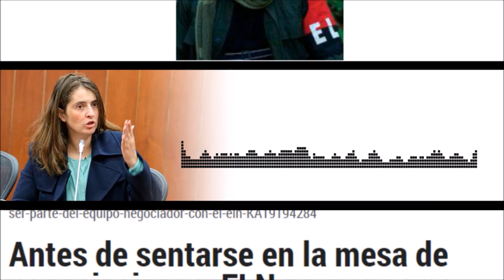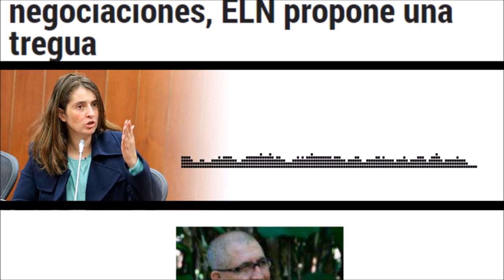"ES MUY FÁCIL DESTRUIR" 🔊 Paloma Valencia sobre Negociación GobiernoELN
Es muy fácil destruir, todos lo hemos visto. Lo difícil es construir, por eso hay que construir sobre lo construido, valorando el esfuerzo de quien estuvo antes que uno.